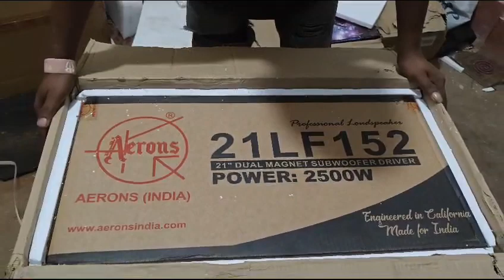21LF152 from AERON'S supererb Quality good for vibration bass available at Raja AERON'S RANCHI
21 LF 152 FROM AERON'S SUPERERB QUALITY OF BASS AVAILABLE AT RAJA AERON'S RANCHI